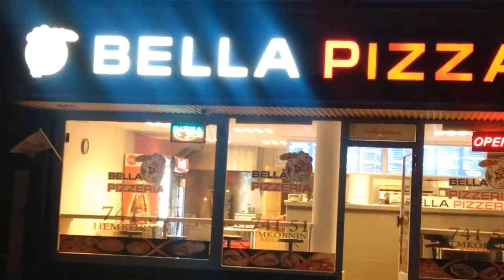Bella Pizza i Kungsbacka. Tidigare låg där Pizzakungen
Pizzaknugen som en del stavar 😁